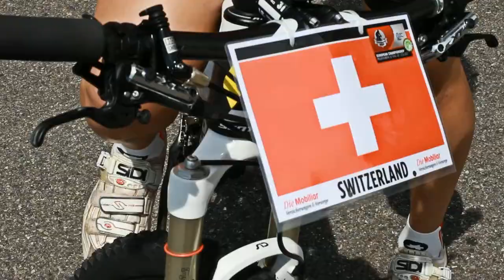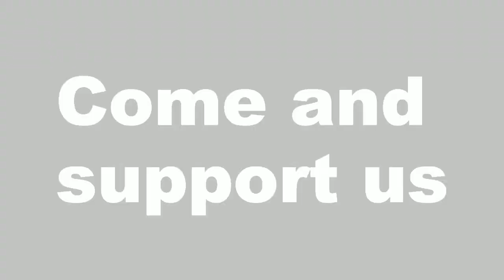The Swiss National Team arrives in Bern